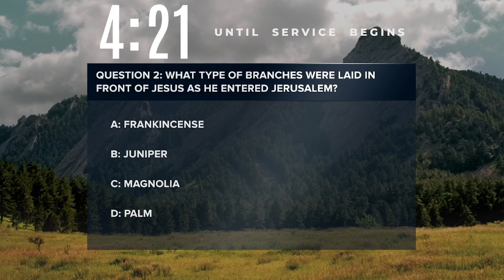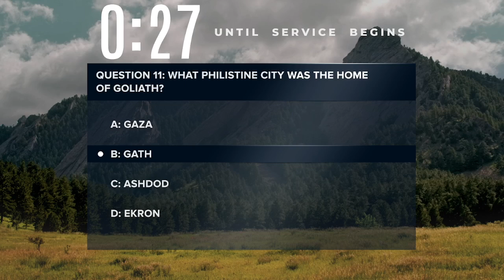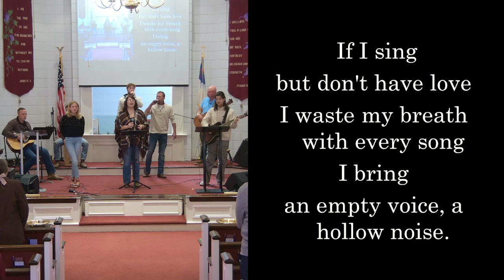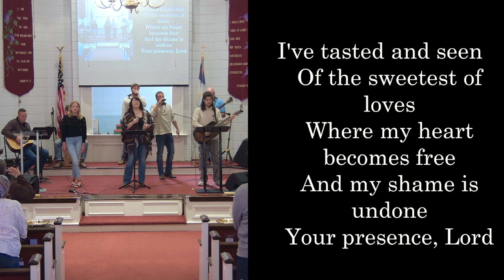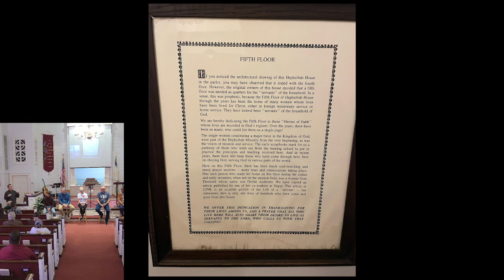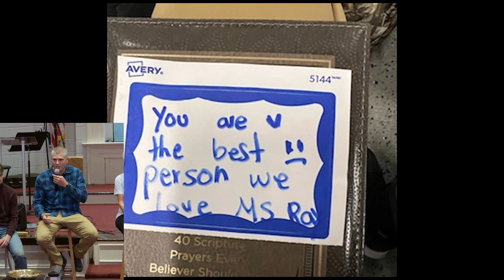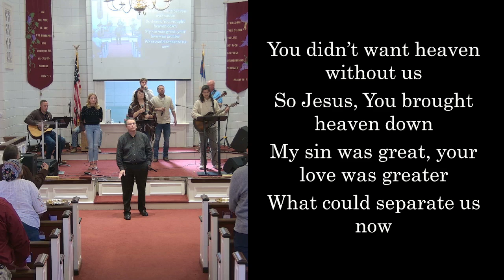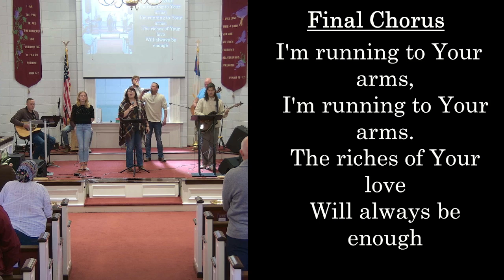Praise and Worship Service October 20, 2024